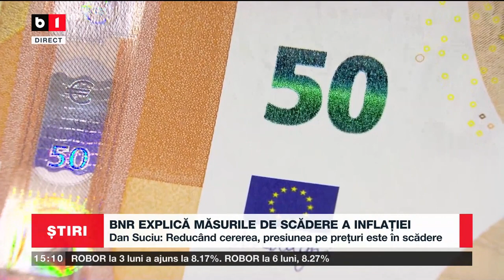BNR EXPLICĂ MĂSURILE DE SCĂDERE A INFLAȚIEI_Știri B1_16 oct 2022